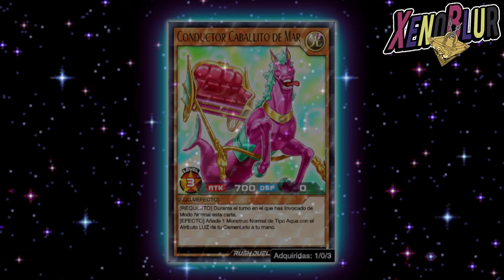MUCHAS GEMAS GRATIS en AUTOMATICO!! La mina de oro RUSH DUEL | Yu-Gi-Oh! Duel Links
Saca TODAS las gemas de Rush Duel sin que gastes ninguna en el formato